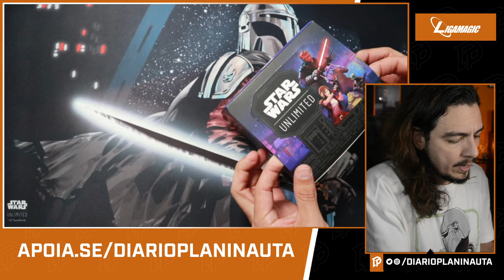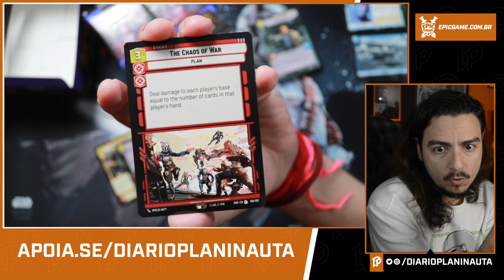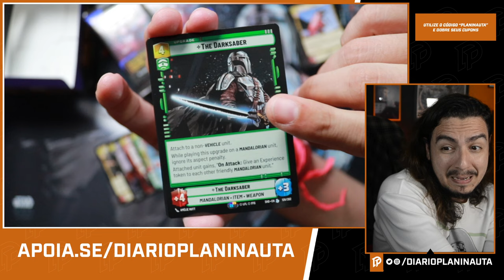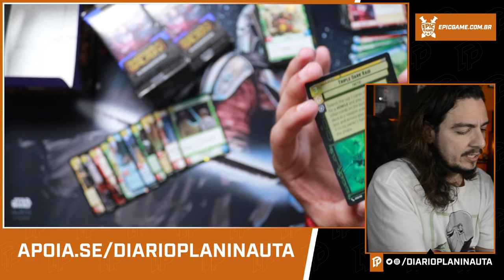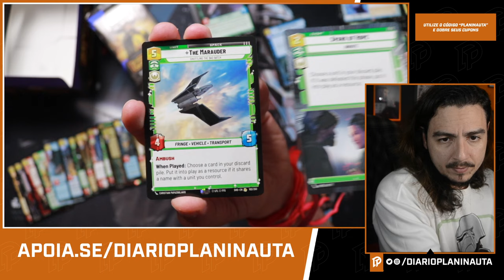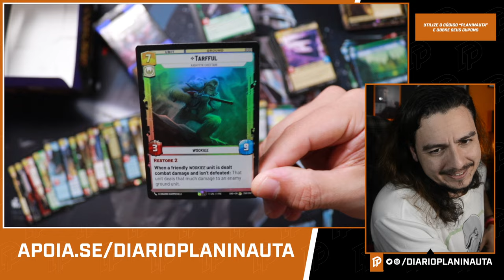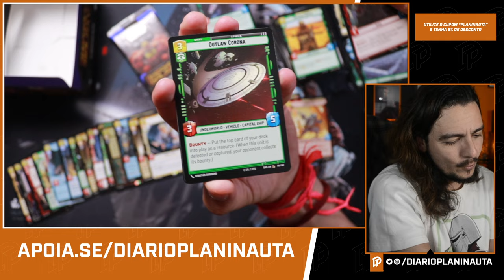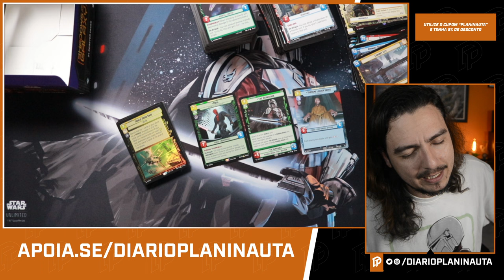STAR WARS UNLIMITED - SHADOWS OF THE GALAXY BOOSTER BOX UNBOXING #2